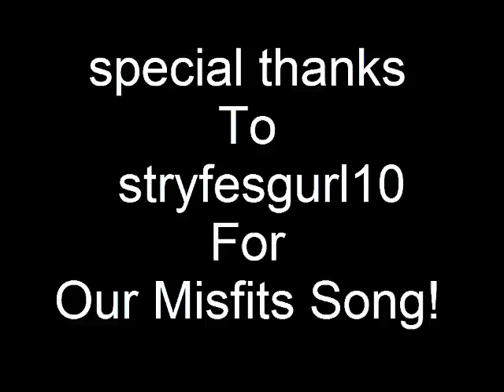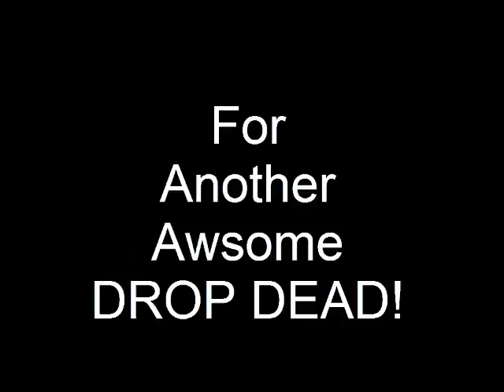dop dead Gate